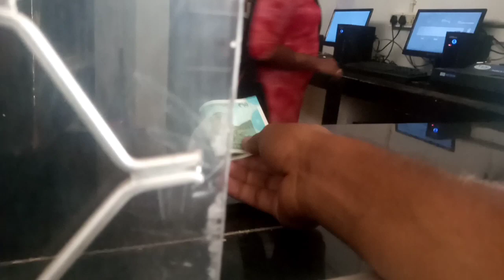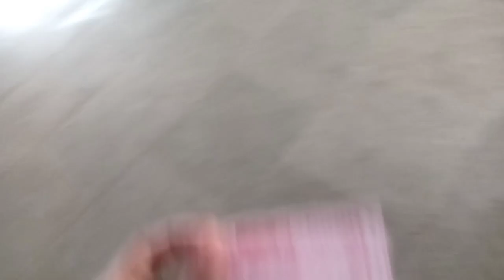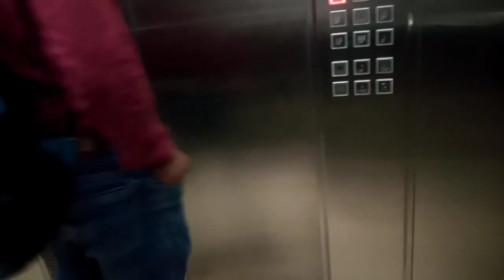My Life First Software Compney Interview